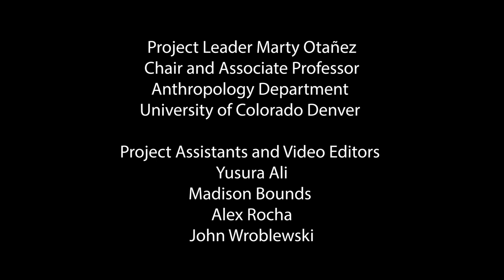Face in the Cake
Samantha, Pueblo, Colorado

Video Editors
Yusura Ali
Madison Bounds
Alex Rocha
John Wroblewski